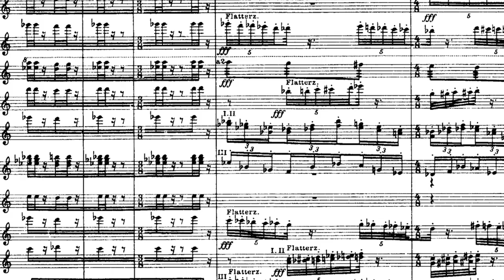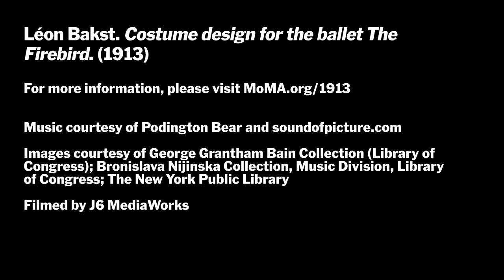1913 | "Costume design for the ballet The Firebird" by Léon Bakst